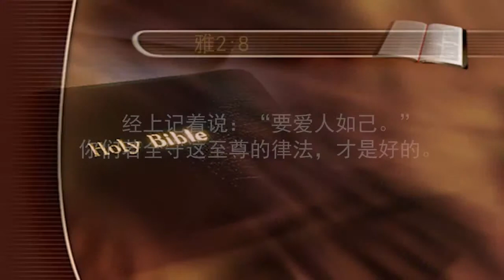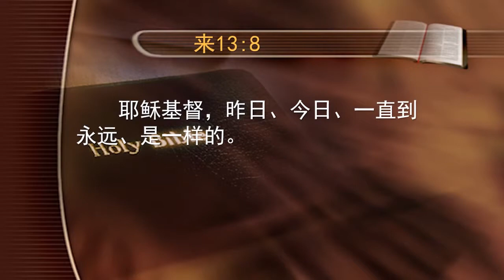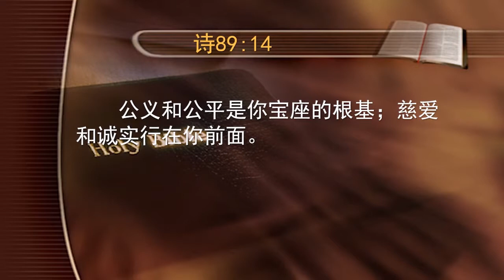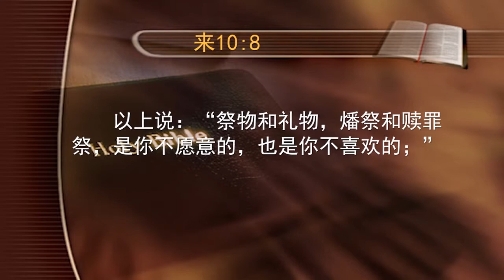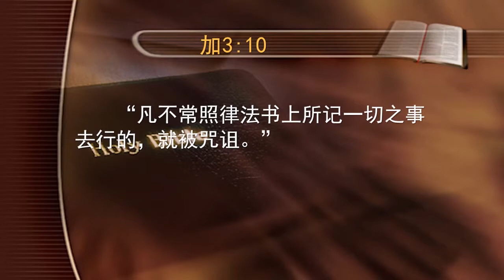[중국어 설교] 19회 查经课——两种律法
아직도 박해가 끝나지 않은 중국! 타협되지 않은 순결한 복음을 전하기 위해서는 고난과 죽음을 각오해야 합니다. 중국 현지에서 중국인들이 전하는 참된 복음의 메세지, 핍박 가운데 있으면서도 전 세계의 중국인들을 품기 위해 준비한 방송입니다.